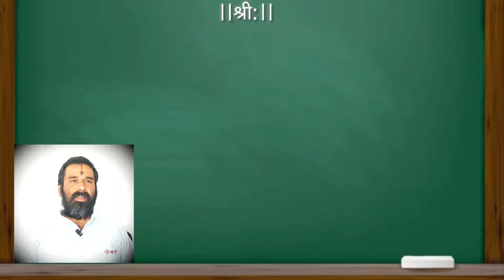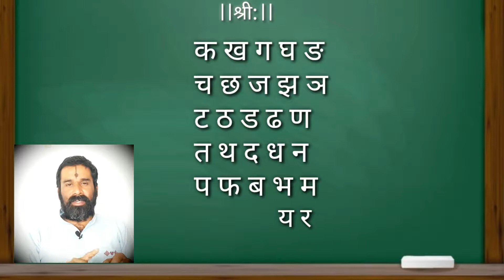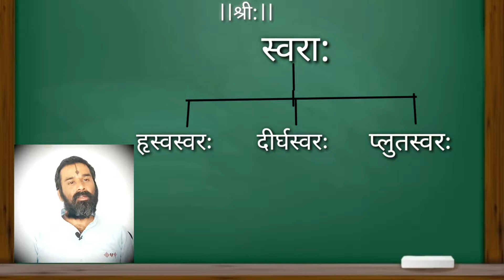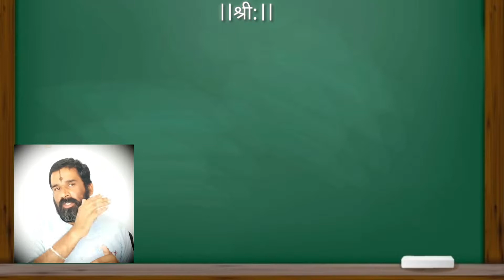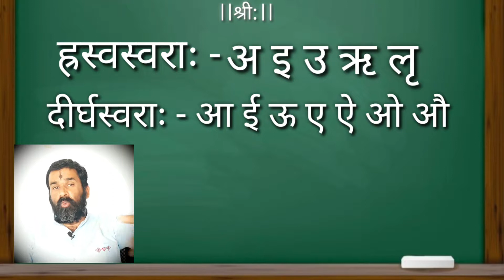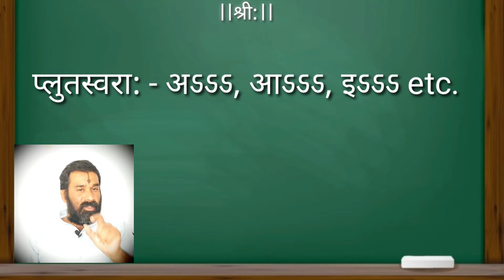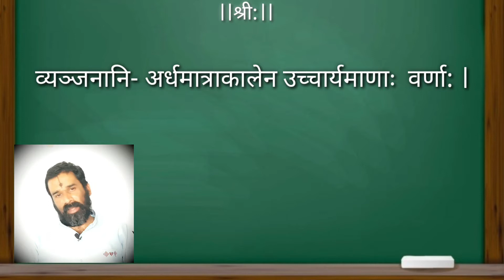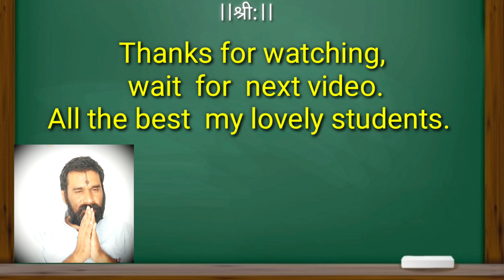Learn Samskrit - 1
To Watch this complete course call us to 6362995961.